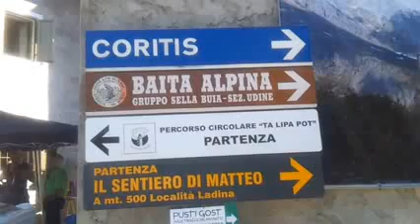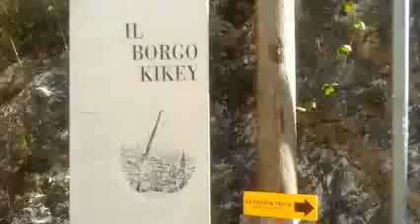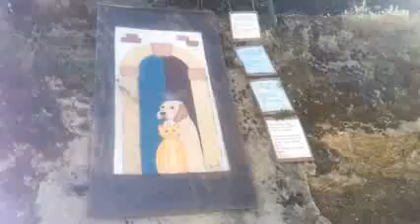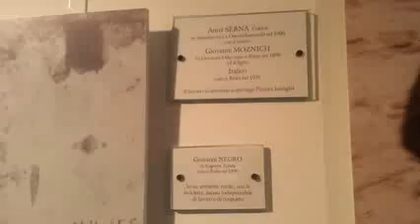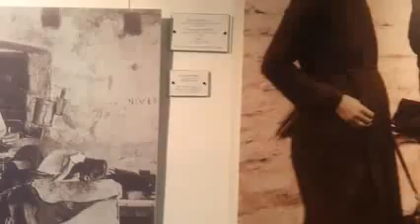Festa Arrotini Stolvizza 11 8 2013